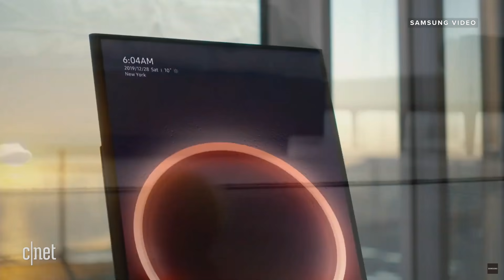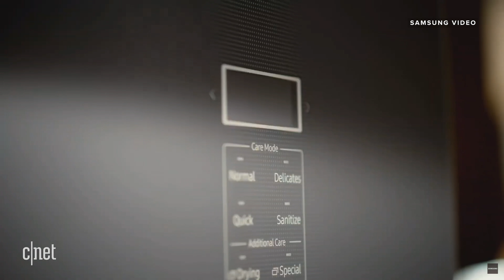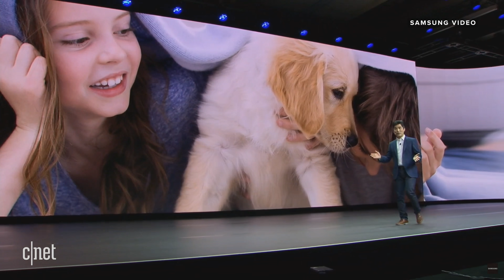Watch Samsung's personalized rolling robot in action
Samsung kicks off CES with its vision for the future, which includes a home assistant called Ballie. The rolling robot anticipates your needs and performs household tasks.